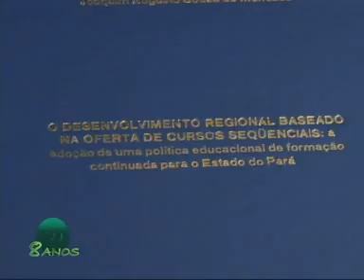Prog. 406 B